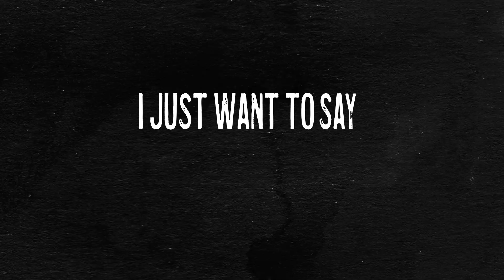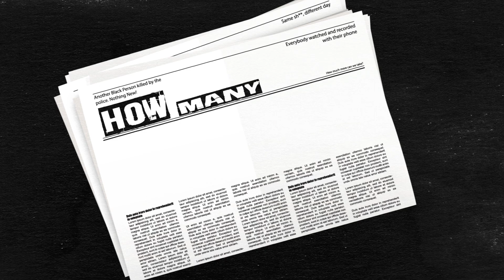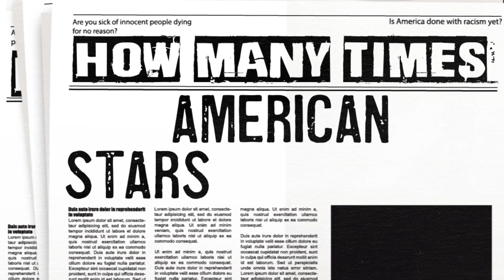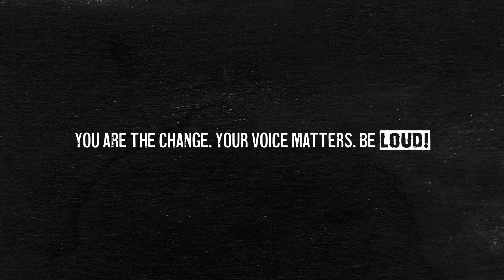Consequences LYRIC VIDEO (Feat. Jazmin Grace Grimaldi x TK Wonder)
“Consequences”

LYRICS:

Take all your love in the world to raise a little girl
And in the blink of an eye she’s gone forever,
Think about a little boy who gets used up like a toy
And for no reason all hope for him is severed,

Consequence, Consequences
Are gonna come along,
Consequences, Consequences
Consequences are gonna come along

You woulda thought by now, the hate would have stopped by now,
We’re still talking bout this how?
(And I wanna be loud)
How could we allow, the wrongs to be disavowed
Change happens NOW and the change must be LOUD!

Hey! I can’t take anymore
I fought a silent war
I’m up against the wall
And I can’t take anymore

Want justice for bodies/justice somebody
How many times gotta live this plight?
How many times do we not unite?
How many times gotta watch black bodies
lose life from cops, not one contrite?
How many times gotta stand for right?

How many times watch riots ignite
'fore Congress bites and not recites Martin Luther King Jr. quotes all night?!
How many times watch pain take flight?
How many times hear might indict?
How many times American stars and stripes are waved while black lives fight?
How many times have we played polite
and no one expects us not to strike?!

(Hey) I want justice
(Hey) I want peace
Don't always want to take it to the streets
But nothing ever done without it (I’m up against the wall)
So what you gonna do about it (And i can’t take anymore)

You woulda thought by now,
the hate would have stopped by now
How could we allow,
the wrongs to be disavowed
Change must be (LOUD)
(And I wanna be loud, And I wanna be loud)
Change happens now
And the change must be LOUD!